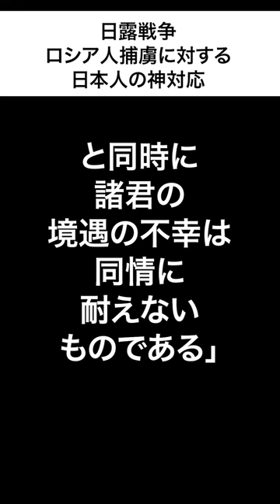【日露戦争】ロシア人捕虜に対する日本人の神対応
1904年〜1905年に行われた日露戦争のロシア人捕虜への日本人の対応を紹介します。
我々のご先祖様達は取った行動は神対応とも言える内容でした。